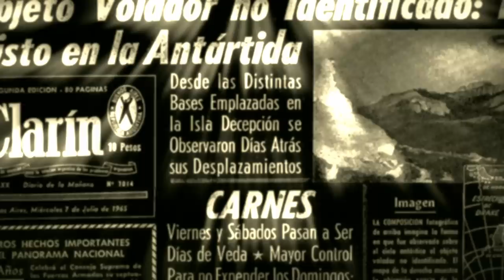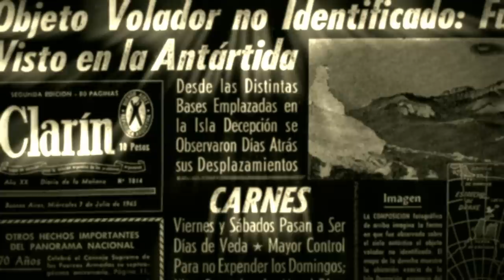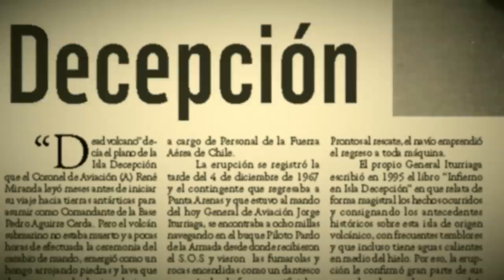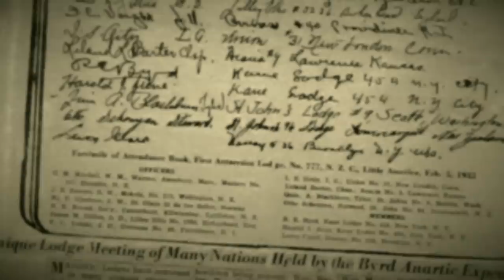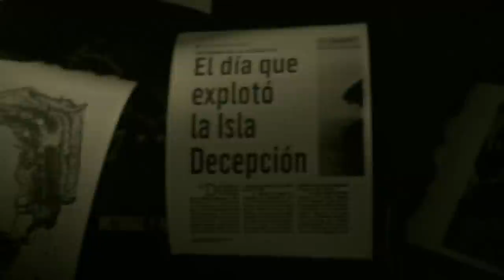La noche QUE CHILENOS Y ARGENTINOS vieron "OVNIS" EN LA ANTÁRTIDA